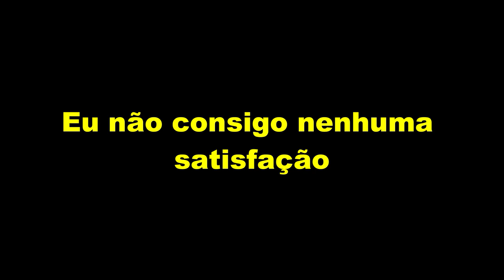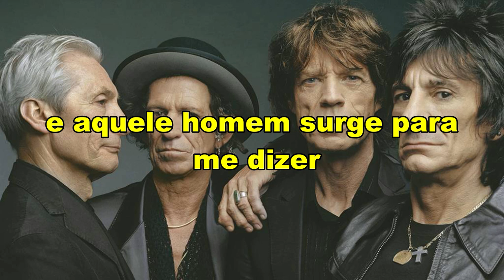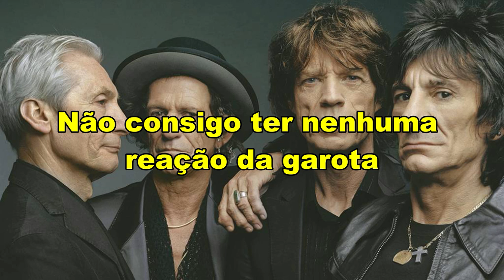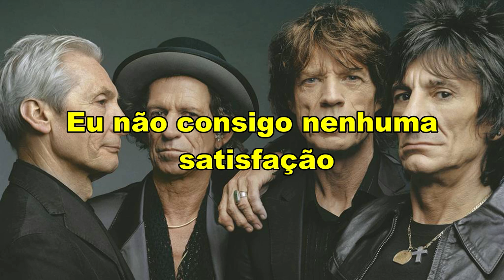The Rolling Stones - (I Can't Get No) Satisfaction (Tradução)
Tradução da música (I Can't Get No) Satisfaction com a banda The Rolling Stones.